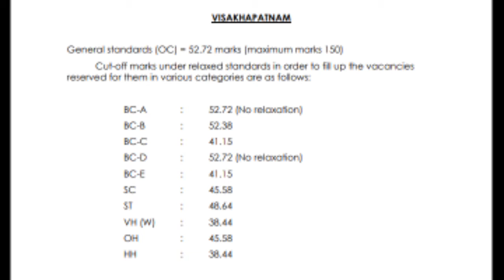Group 3 cuttoff marks 2019 visakhapatnam district